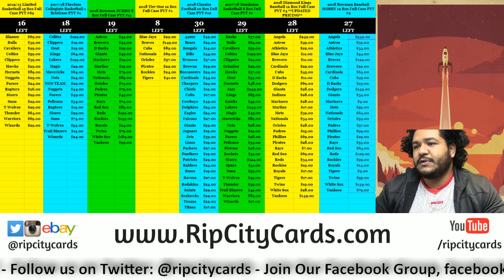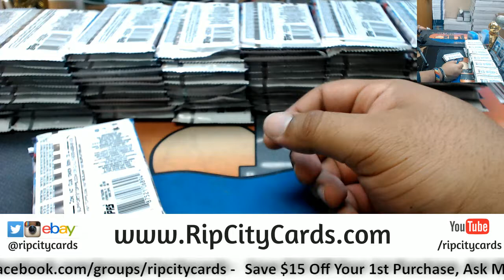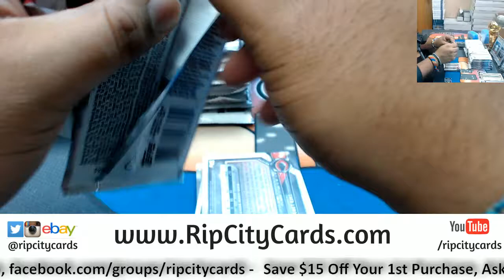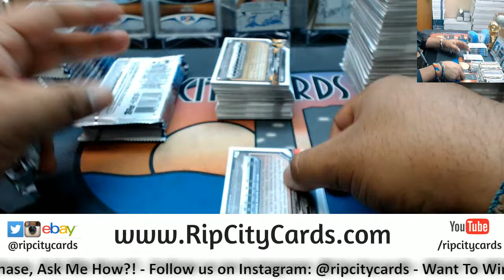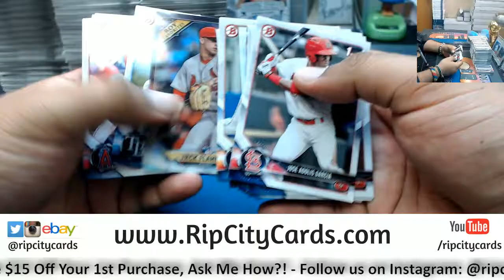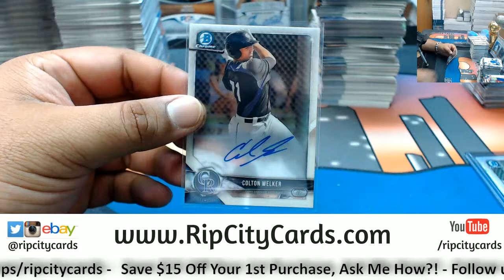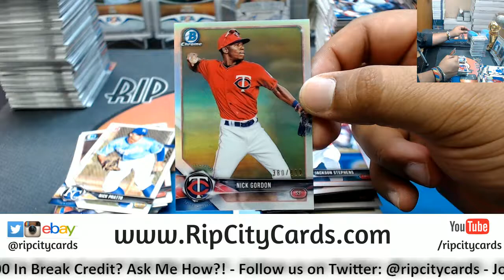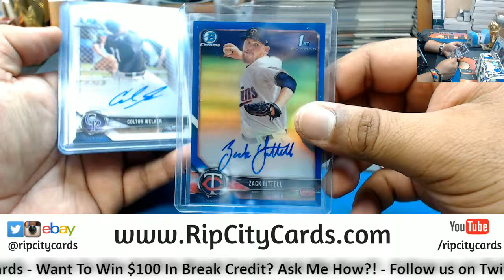2018 Bowman Baseball Hobby 4 Box #36 eBay